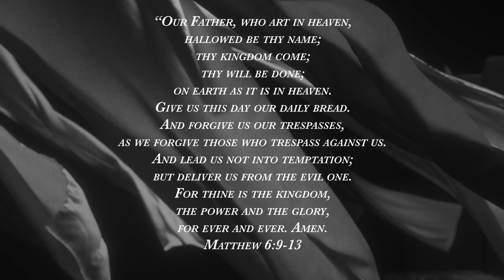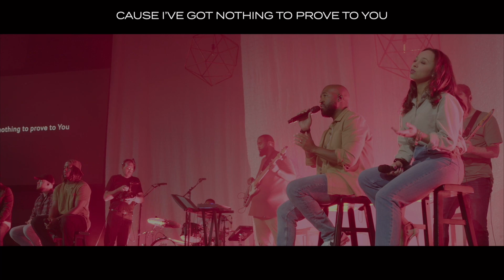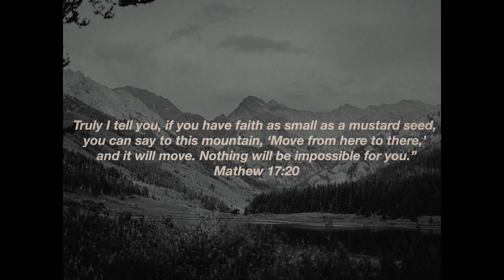Worship Night Sept 21 2023